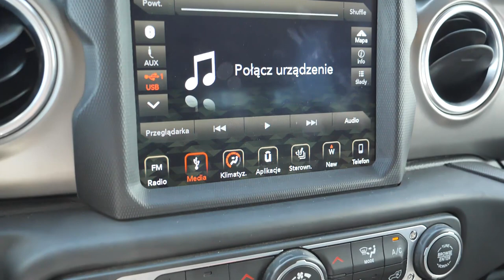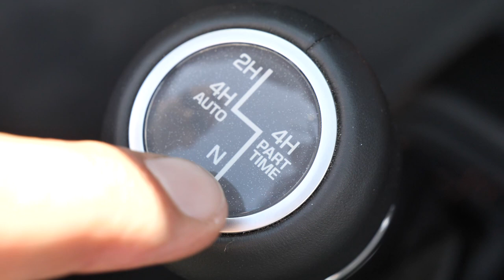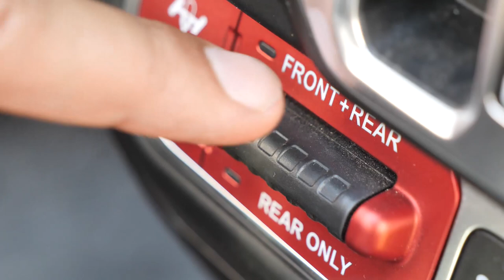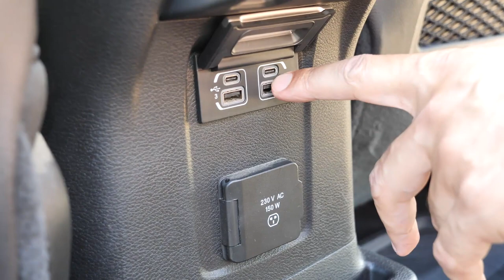Jak zakopać Wranglera? - Jeep Wrangler Unlimited Rubicon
Aby zakopać Jeepa Wranglera w wersji Unlimited Rubicon trzeba mieć szczęście. Albo przynajmniej pecha :-)

Podziękowania dla Michała z Kopalni Dziewiątle za wsparcie w realizacji filmu